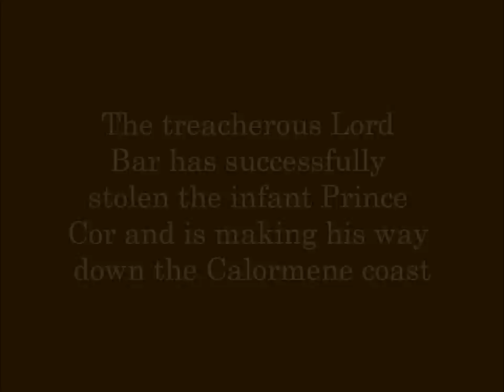Shasta's Discovery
I love Narnia and I love making things from clay so when I was in high school I attempted to make a clay animation film of my favourite Chronicle of Narnia, 'The Horse and His Boy'.  That was obviously a ridiculously massive undertaking and I never got very far in regards to adapting the entire book.  However in more recent times, looking over the footage, I found what had the potential for a few short movies, giving glimpses into certain aspects of the story.  This is the first.
For any who don't recall, this is the story of how and why Shasta was raised in Calormen.  We see the Lord Bar sending him by the ship's boat to elude the king, the nameless knight who sacrifices his life to keep Shasta alive, a glimpse of the Great Lion pushing him to shore, and the fisherman Arsheesh who was awake to find him.  Shasta, himself learns this story in pieces throughout the book and rather in reverse, first overhearing Arsheesh, then speaking with Aslan and then learning his origin at the court of Anvard.  So it is Shasta's discovery both in the sense of him being discovered and in the sense of his discovering where he came from.